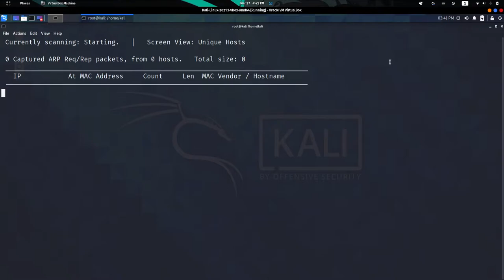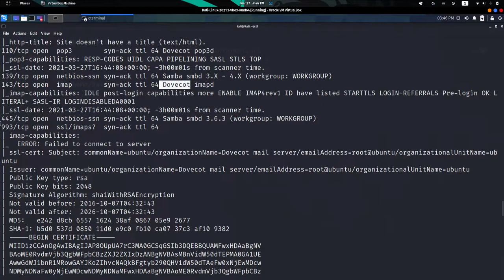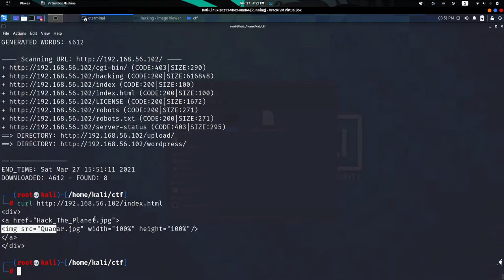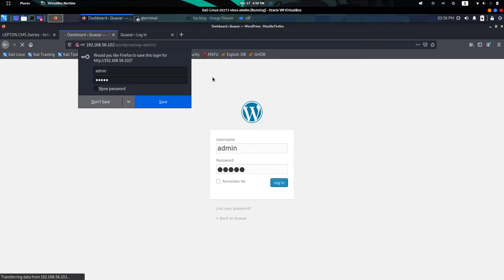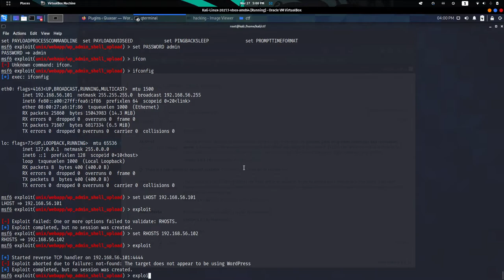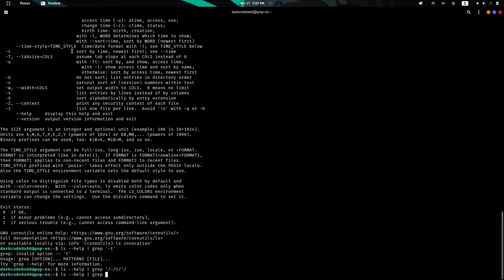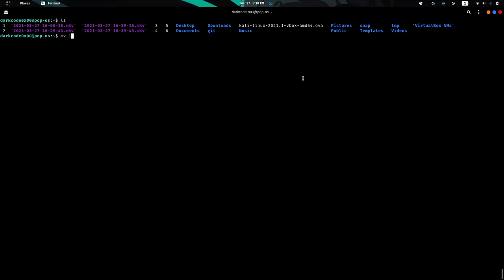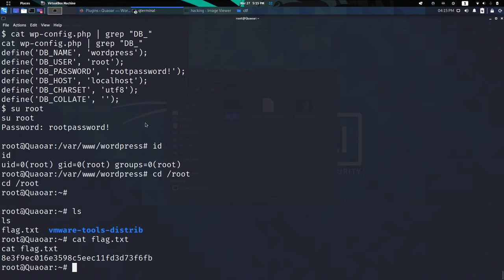2 Episódio Parte 1: HackFest2016 Quaoar walkthrough VulnHub